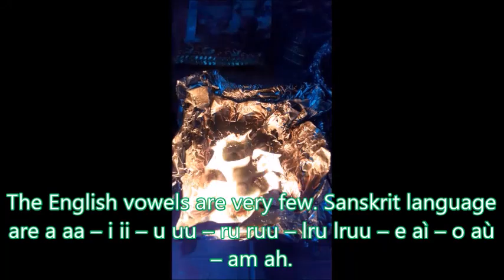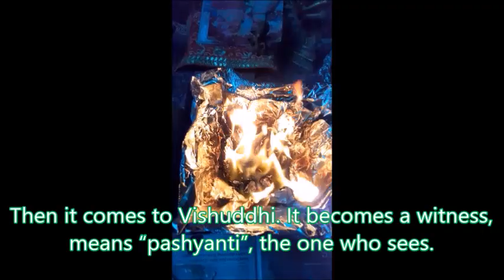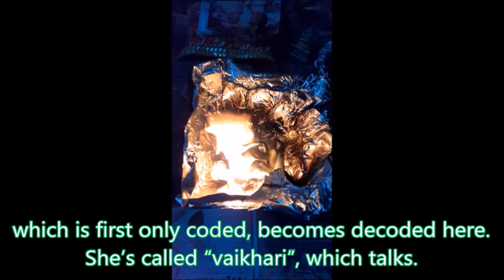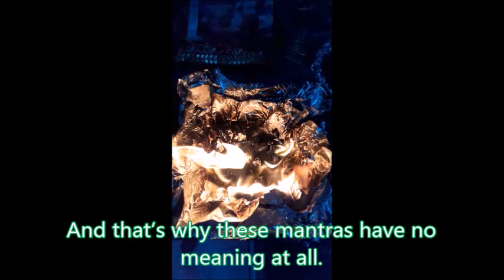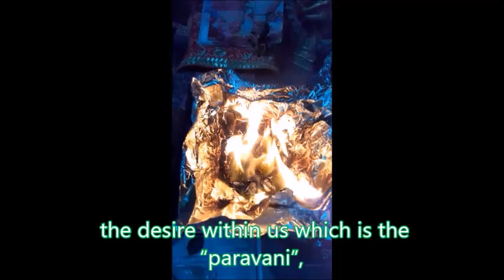How What You Say Comes True - Mantra Jagrut & Roots of Human Speech. (Audio)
"A person whose 'vani'(speech) is enlightened, whatever he says comes true. Whatever he asks for happens."
Excerpt: May 17th 1981. London (England)